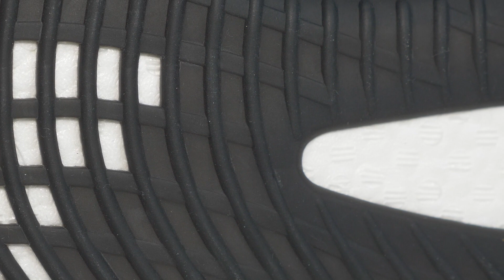Adidas Yeezy 350 V2 (BLACK/Black Static) - Unboxing, Review & On Feet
This video review, unboxes and takes an on feet look at the restock Adidas Yeezy 350 V2 in the Black, Black Static, or Triple Black, non reflective colourway, that dropped in November on Black Friday. Enjoy!

Mount: Ztylus Z Grip Smartphone Mount